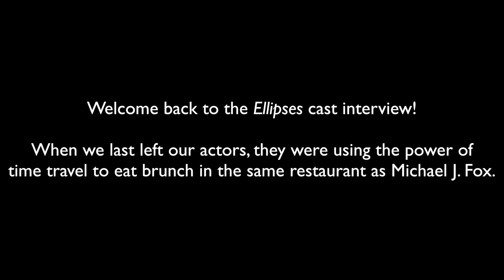Ellipses Cast Interview Part 5: If You Could Meet One Person Living or Dead, Who Would It Be?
ELLIPSES is an original sci-fi webseries about love, friendship, and the scientific method.

ELLIPSES stars Meredith Sullivan, Chad Bruns, and Bre Brown.

The ELLIPSES logo was designed by Jule Pattison-Gordon.